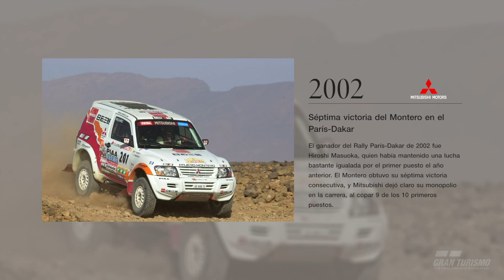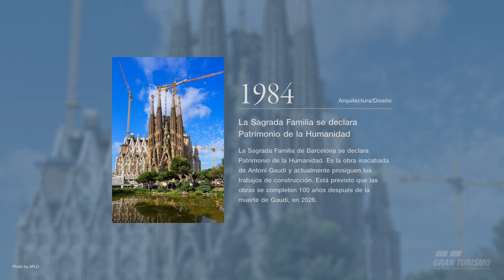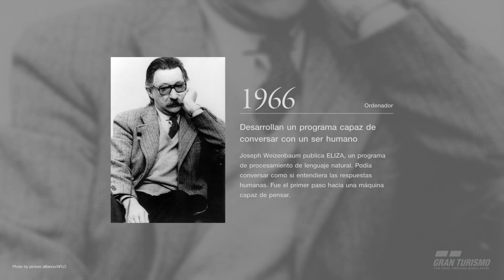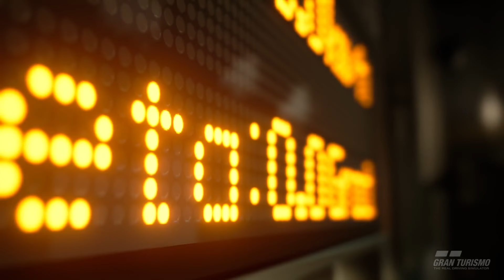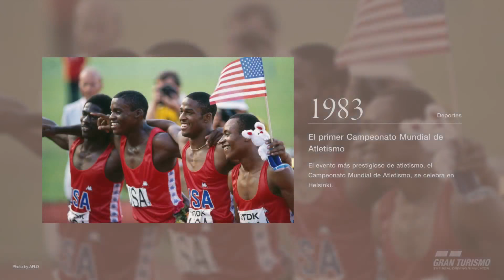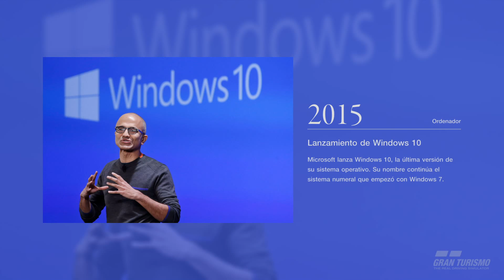Gran Turismo™SPORT Versión beta